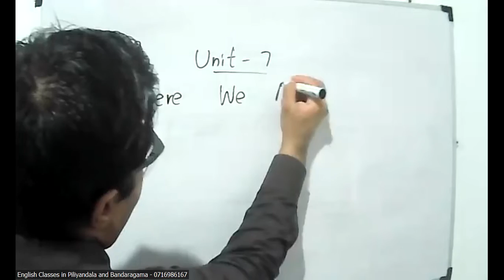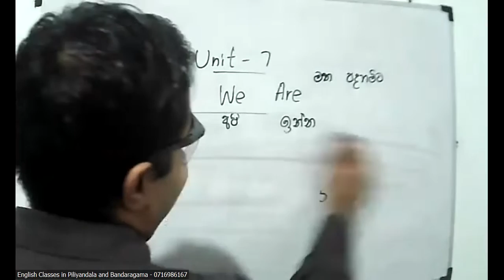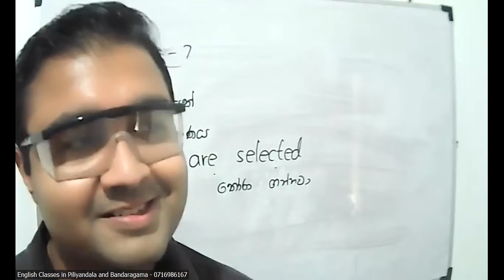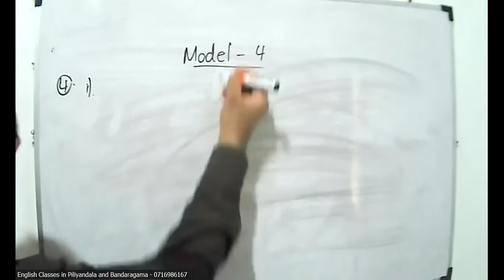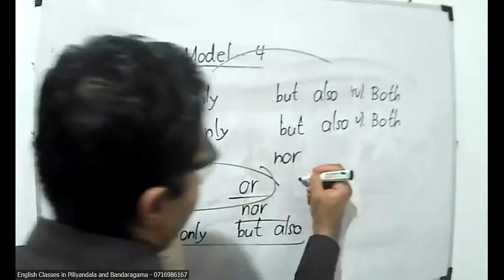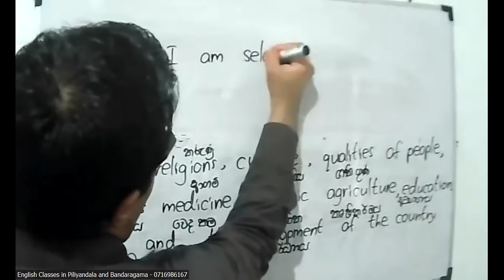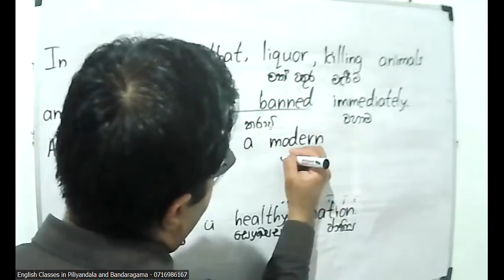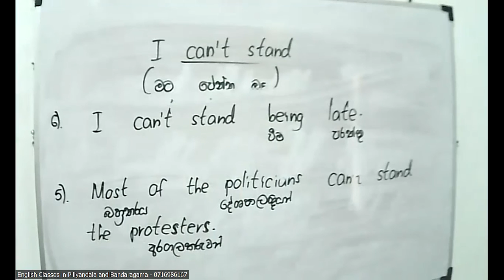Grade 9 English Class - 06/08/2022